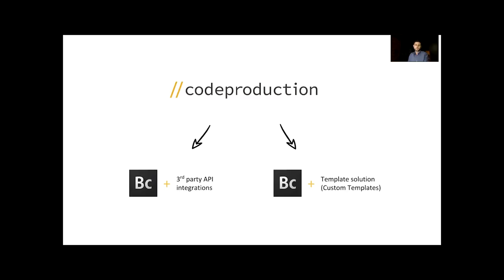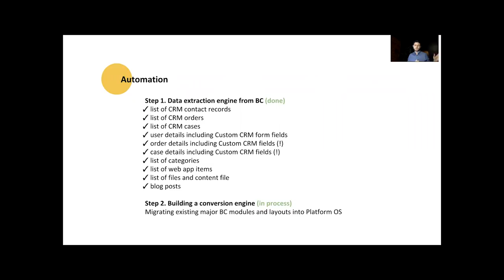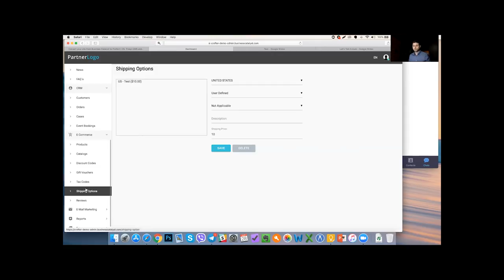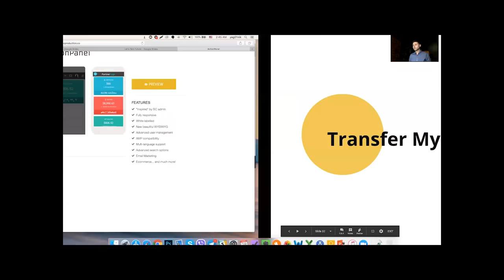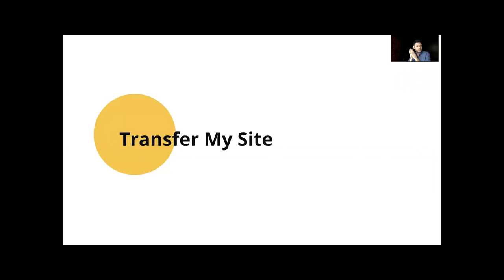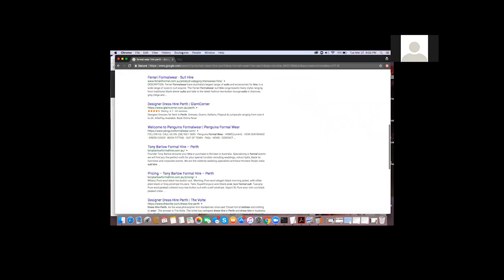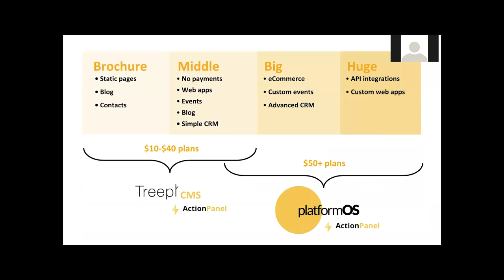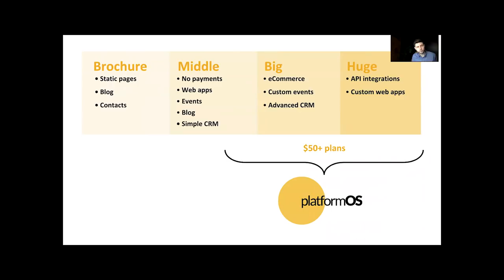Sandpile 2018 03 27 Code Production and Platform OS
During this meeting Alex from Code Production (formerly EZ-BC) and guest Adam Broadway, founder of Business Catalyst and now NearMe (Platform OS), will reveal results of a recent collaboration that we hope will be highly valuable to BC partners.